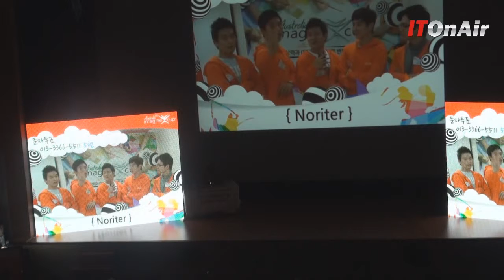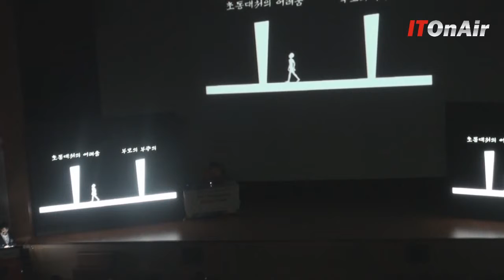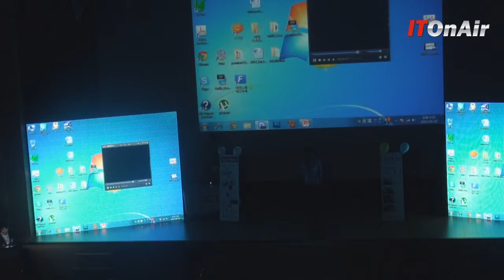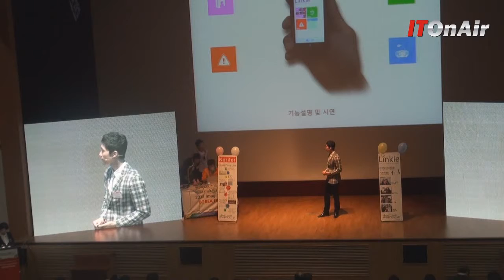[ITOnAir]미아 발생 및 위급 상황에 빠르게 대처하는 스마트폰 앱 `Linkle`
[ITOnAir]Windows Phone Challenge 분야, Noriter_2012 IMagine Cup Korea FINAL 국가대표 선발전
2012 ImagineCup Korea, Windows Phone Challenge 분야 Noriter팀의 발표.
Linkle은 매 순간 보이지 않는 끈으로 부모와 자녀를 연결시켜줍니다. Linkle의 혁신적인 기능들로 부모가 믿는 보호자들과 함께 자녀를 보호할 수 있으며, 미아 발생이나 위급상황 시 가장 빠른 초동 대처를 할 수 있습니다.
Noriter팀 : 이강영(연세대학교), 강세균(연세대학교), 이승연(연세대학교), 신태건(연세대학교), 김수홍(멘토)